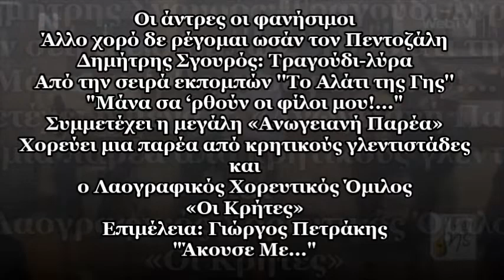Οι άντρες οι φανήσιμοι & Άλλό χορό δε ρέγομαι ωσάν τον Πεντοζάλη ~ Δημήτρης Σγουρός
Από την σειρά εκπομπών ''Το Αλάτι της Γης''
(Μάνα σα ‘ρθούν οι φίλοι μου!.. )

Παίζουν και τραγουδούν οι:
Γιάννης Ξυλούρης – Ψαρογιάννης: λαγούτο - τραγούδι
Ηλίας Ζούτσος: λύρα - τραγούδι
Λάμπης Ξυλούρης: μπουλγαρί - τραγούδι
Αστρινός Ζαχαριουδάκης: λύρα - τραγούδι
Αντώνης Ζαχαριουδάκης: λαγούτο
Δημήτρης Σγουρός: λύρα - τραγούδι
Γιώργης Βρέντζος: μαντολίνο - τραγούδι
Γιώργης Φασουλάς: λύρα - τραγούδι
Κώστας Καλλέργης: λαγούτο - τραγούδι
Κάρολος Κουκλάκης: μπουλγαρί - τραγούδι
Κώστας Ανετάκης: κιθάρα
Ειρήνη Δερέμπεη: λαγούτο - θιαμπόλι - τραγούδι
Αλέξανδρος Παπαδάκης: λύρα - ασκομαντούρα - τραγούδι
Γιώργος Ψαράκης: λαγούτο
Ιδομενέας Καμηλάκης: λαγούτο
Γιάννης Βεργάδης: λαγούτο
Δημήτρης Σιδερής: λαγούτο
Στέλιος Συκάκης: λαγούτο
Γιάννης Αεράκης (Πολογιάννης), Λευτέρης Αεράκης, Γιώργος Μπέρτης

Συμμετέχει επίσης η μεγάλη «Ανωγειανή Παρέα»
Χορεύει μια παρέα από κρητικούς γλεντιστάδες και ο Λαογραφικός Χορευτικός Όμιλος «Οι Κρήτες» (επιμέλεια: Γιώργος Πετράκης).

ΣΤΙΧΟΙ:
Οι άντρες οι φανήσιμοι

Έλα μια κι άλλη μια
κι οι καστροπολεμάρχοι.

πως είν’ οι μπάλες δανεικές
κατέχουν ντο στη μάχη.

κι αν πληγωθούν ή σκοτωθούν
δε θέλουν μοιρολόγια.

θέλουν στεφάνια δάφνινα
τραγούδια για τα `ξόδια.

Δε θέλουν γι’ άντρες κλάηματα
μήδε και γονοκλίσια.

Μα θέλουν μνήμα σε κορφή
και σε ψηλά ξωκλήσια.

Για να θωρούν τσ’ αδερφοχτούς
και τσ’ άλλους συντοπίτες.

Πώς δεκατίζουν την Τουρκιά
πώς πολεμούν οι Κρήτες.

μια κι άλλη μια
Να βλέπουν και τη λευτεριά
όντε θα ξεπροβάλλει.

Από τ’ αστάχι του γιαλού
τσ΄αχτίδες τση να βγάλει...